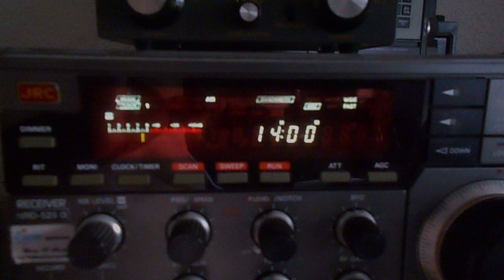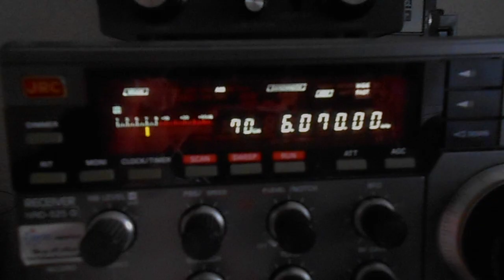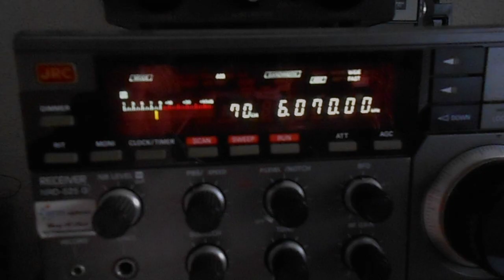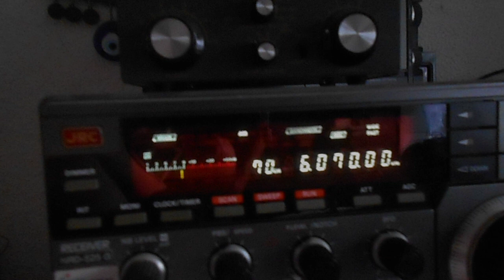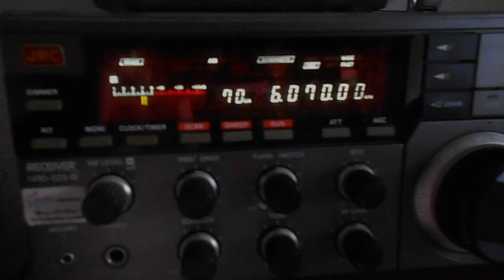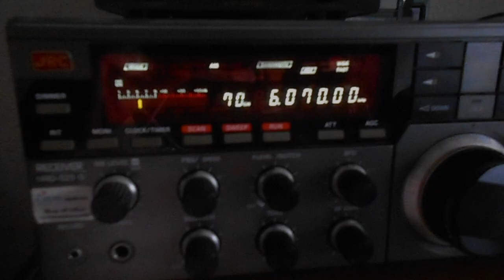Korches Radio via Rohrbach 20 10 2024 6070 kHz 14 00 UTC